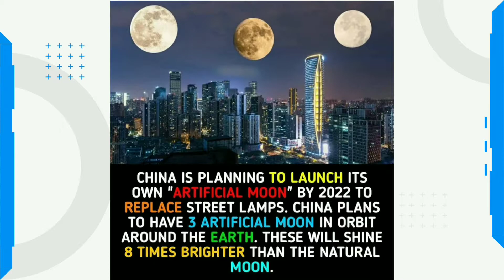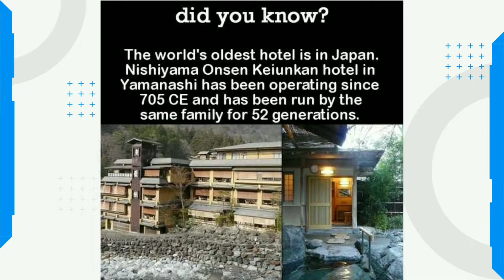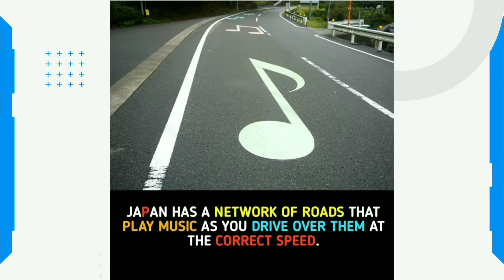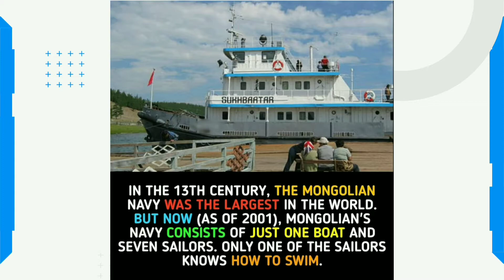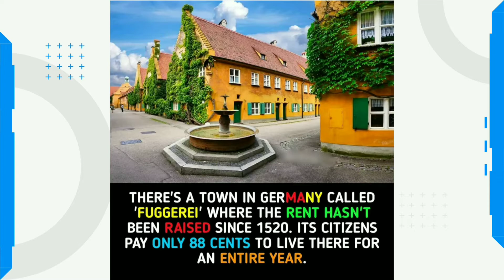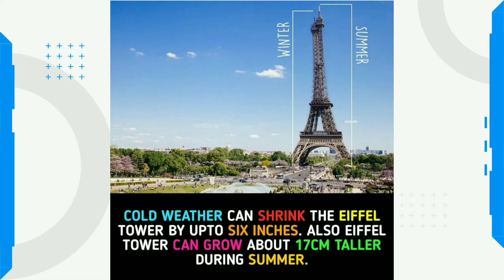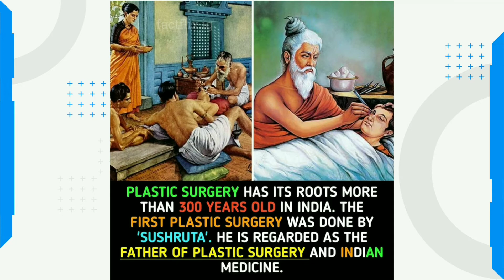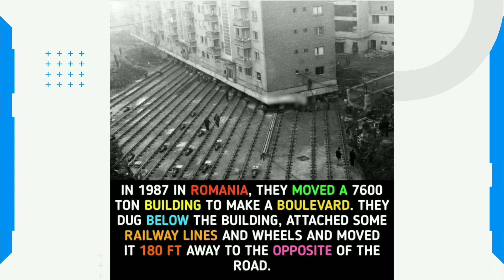Did you know ? | Facts World #10 | Random facts and information | GetsetFly Facts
Hi Everyone..

and Don't forget to click on 🔔

People May also search for:

What are the best amazing facts
do you know fact
10 Best facts
Talent Bunch Facts
Fact techz
Research tv india
facts world
best exo facts Fact tech in hindi
Revealing eyes
Its fact
Factology Wow planet
Facts badi
Fact town
Blossom facts
Stubborn facts
Talent bunch facts
Getsetflyscience
Get set fly facts
Bright side
A2(amazing facts)
Fact talks
Facts and myth
Facts read
Jhannaat facts
Home science